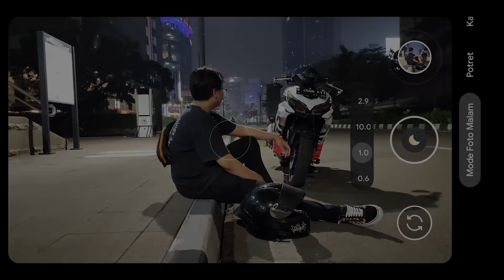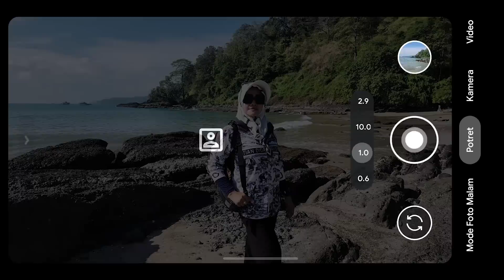Kamera Android Setara iPhone 16🔥 GCAM BSG 8.1 Configs Terbaru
Device yang gua pake untuk Uji Coba :
📱Realme XT
📱POCO F4
📱Pixel 4XL

Jika ingin Support GCAM BSG 8.1 ini :
✅Minimal Android 9 Keatas
✅Camera2api Aktif
✅Android 64 Bit
✅INFINIX Tidak Bisa GCAM !

CARA INSTALL GCAM BSG 8.1 DAN PASANG CONFIGSNYA BISA LIHAT CONTOH VIDEO INI :

👑 CONFIGS IPHONE 16 PRO
(Ekstrak dan Masukan Password lihat di video)

✅ LINK MEDIAFIRE (ketik manual di browser ganti tanda + dengan titik .)
bit+ly/configiphone16